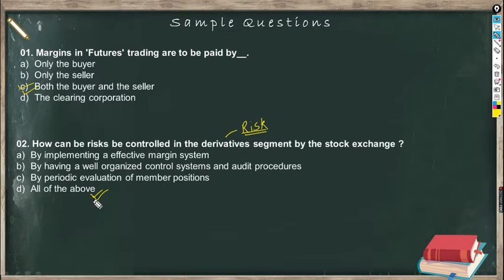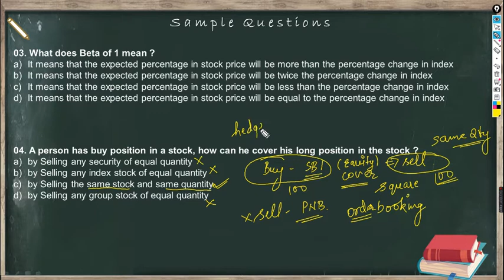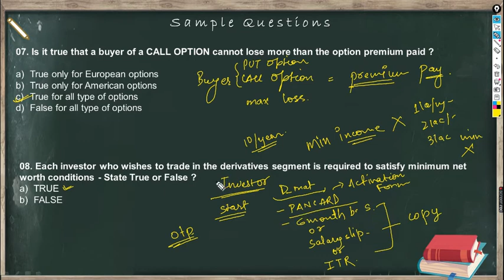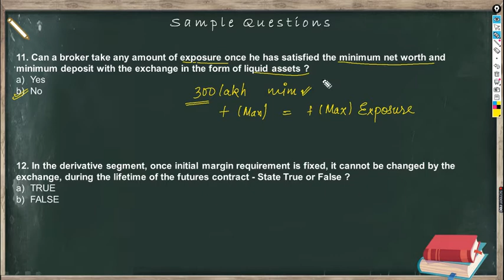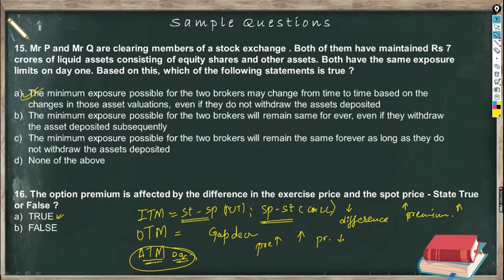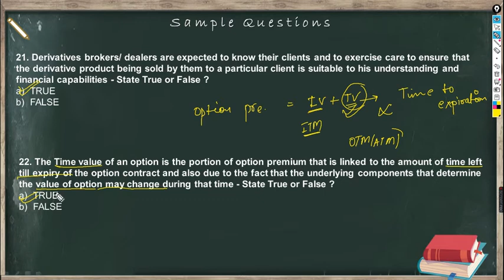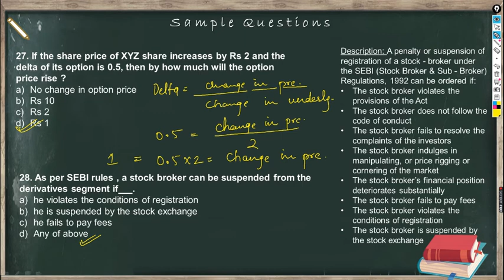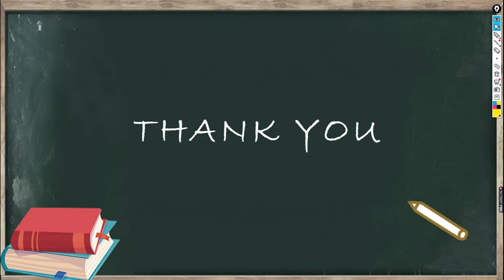NISM Series 8 equity derivatives Mock Test 5 | Practice Questions with Explanation in Hindi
Hello Everybody!

Mock Test 4 | Practice Questions with Explanation in Hindi

NISM Exam is conducted by SEBI
A complete course for preparation of NISM series 8 Equity Derivatives Certification Exam
 I have made this video specifically for exam preparation such as NISM 2024, CA 2024, CFA 2024, CPE 2024, NCFM2024 Or FOR Share Market Beginner, and other Exams.

This video will also be a useful study material for various other College exams as well as Competitive Exams.

I hope you benefit from this Video as well as enjoy learning in the process!